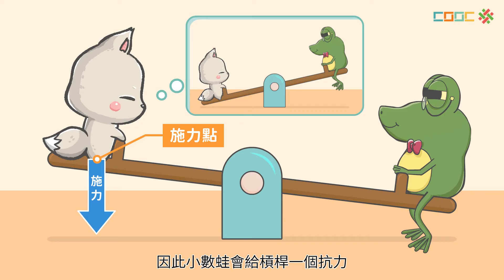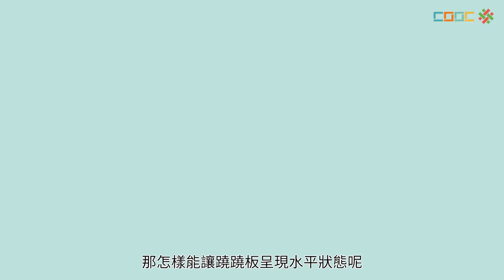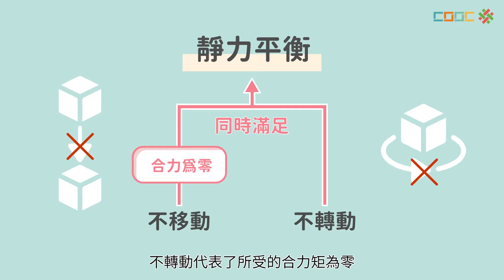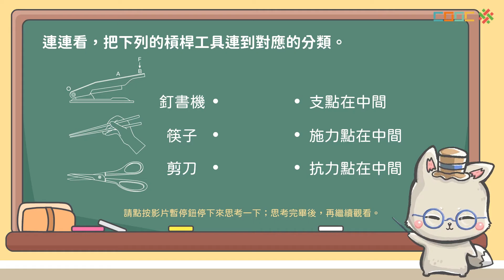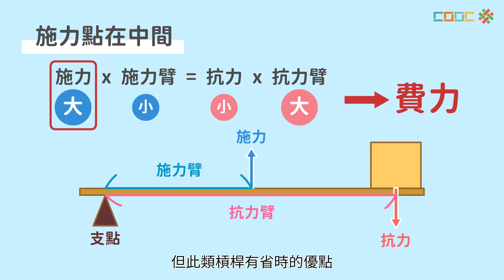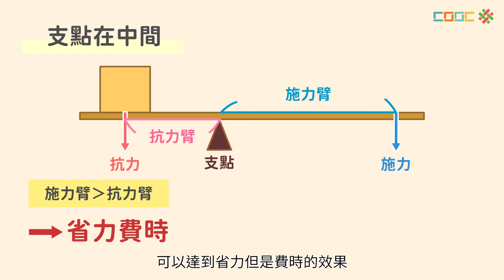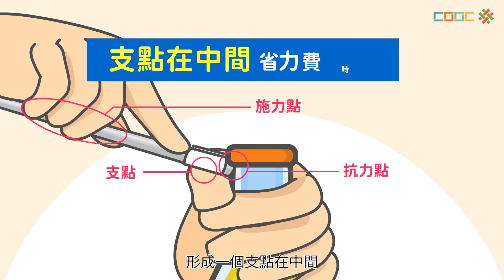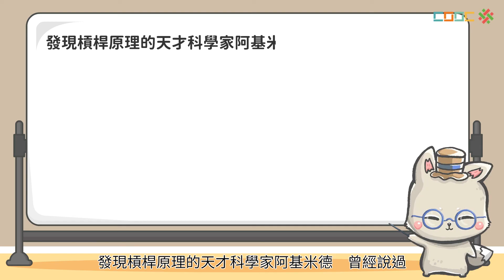108新課綱｜九上理化｜【觀念】槓桿原理